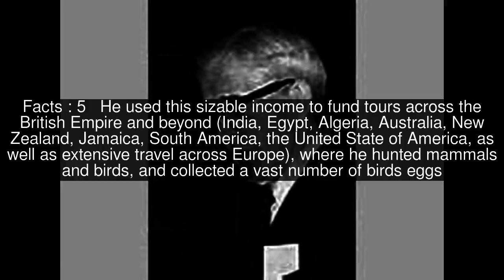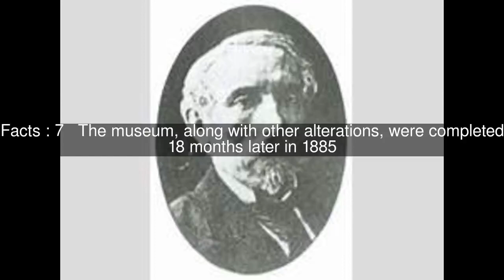John Henry Greville Smyth Top #8 Facts